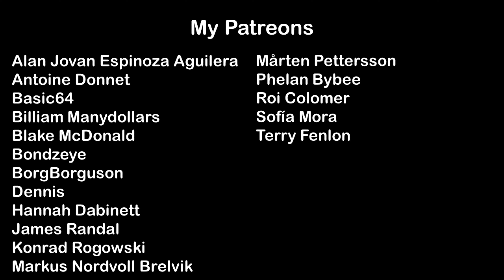Imagine Dragons - Radioactive | Piano Cover + Sheets + MIDI | Magic Hands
Yon this video, I'm giving you a piano cover of Imagine Dragons´s "Radioactive" I also include sheet music and MIDI files so that you can play along with the track.

If you're a fan of Imagine Dragons, then you'll love this piano cover of his song! This song is guaranteed to bring tears to your eyes, and you can play along with the track using the sheet music and MIDI files included in the video.